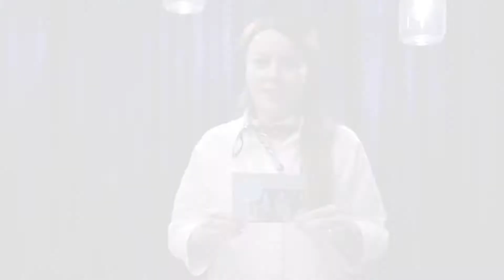Intră în destinul tău - Promo Conferință pt femei 2018